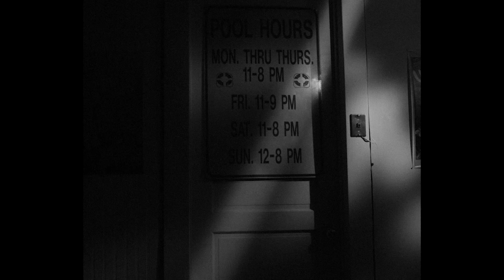Codependent EP. 04 - "The Mania"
Brian and Hayden slowly lose it when they are forced to quarantine together.

THE MANIA is a Z102 Production; CODEPENDENT was created by Brian Buseck, Hayden Broom and Michael O'Connor.

 Inspired by Robert Eggers' 2019 film "The Lighthouse."